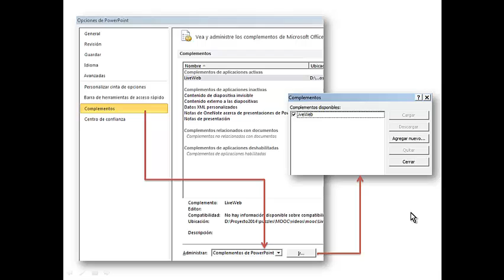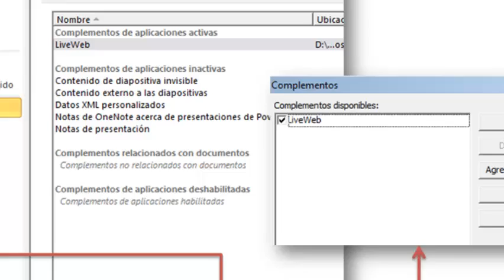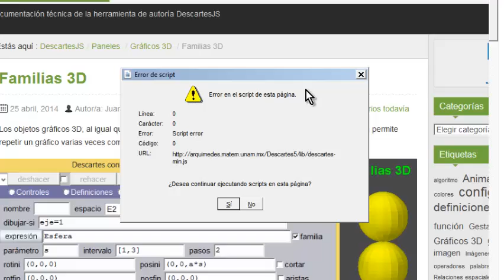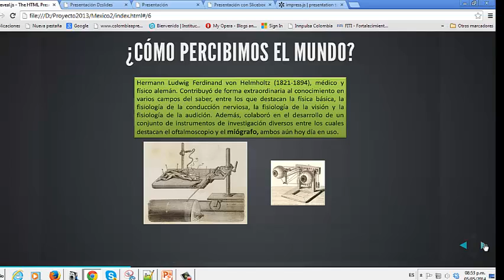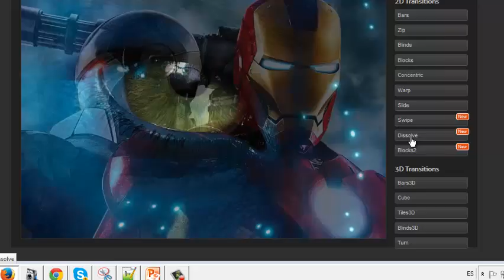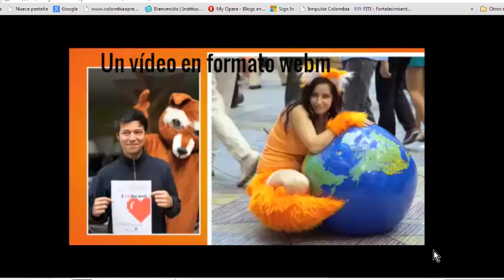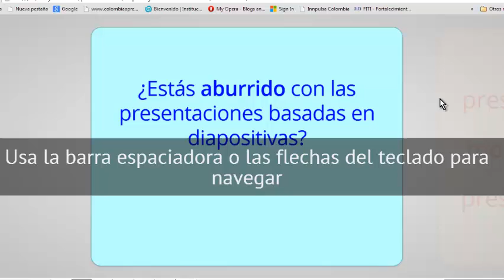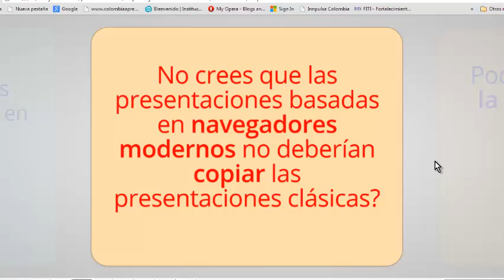Presentadores de diapositivas HTML5 - Parte 1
Introducción a los presentadores de diapositivas HTML5